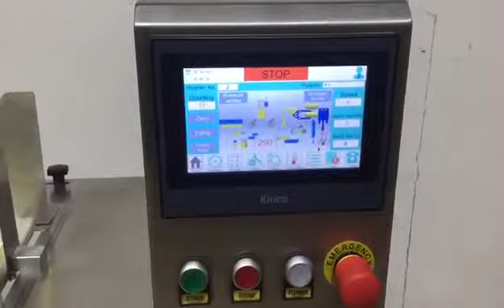Single work station mini doypack premade pouch packaging machine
packing machine, premade pouch packing machine, doypack machine, mini doypack machine, premade pouch filling machine, sachet filling machine, single work station bagger, zipper bag packing machine